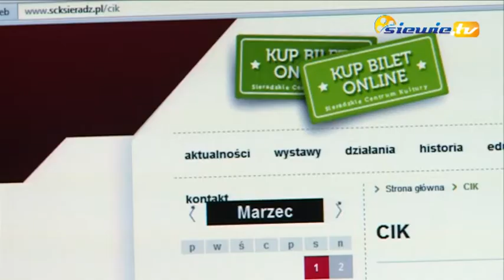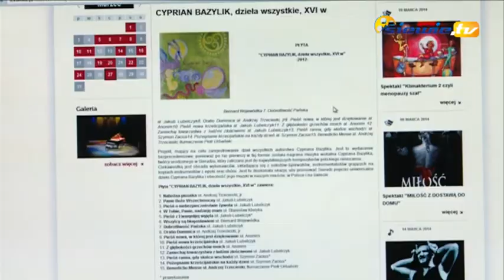CIK CIK CIK I STRONA Z WIOSNĄ ODNOWIONA - siewie tv